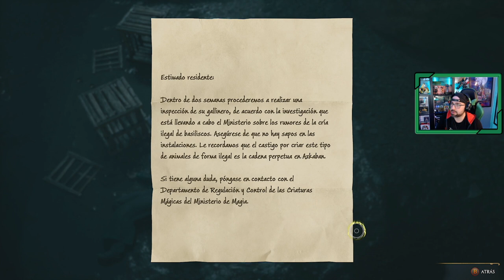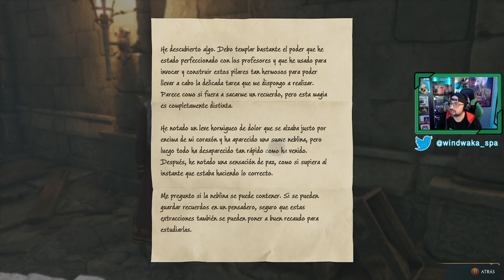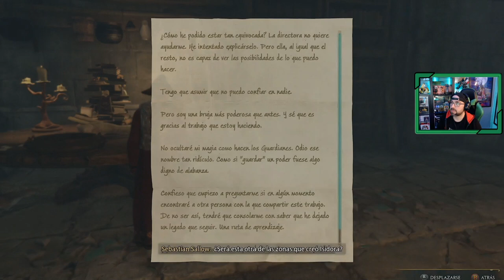Hogwarts Legacy | # 20 | "Las sombras de la montaña"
Viajamos al sur con Sebastian tras la pistas del tríptico, pero nuestro compañero de Slytherin  nos comenta que los seguidores de Ranrok se están reuniendo allí mismo.

1. La llegada a Hogwarts
2. Primeras clases en Hogwarts
3. Alboroto en Hogsmeade
4. La sección prohibida de la biblioteca
5. Clase de herbologia y el secreto de la lechucería
6. El reposo de Jackdaw
7. La sala de los Menesteres
8. La cámara de los Mapas
9. El misterio de Demiguise
10. Lodgok, y el yelmo de Urtkot
11. La hermana de Sebastian
12. Clases de vuelo
13. Asistiendo en clases
14. Castillo de Falbarton
15. Prueba de Charles Rookwood
16. Fuego y Maldad
17. Las sombras de la Mina, Duendigonza avanzado
18. Prueba de Niamh Fitzgerald
19. Crucio
20. Las sombras de la montaña